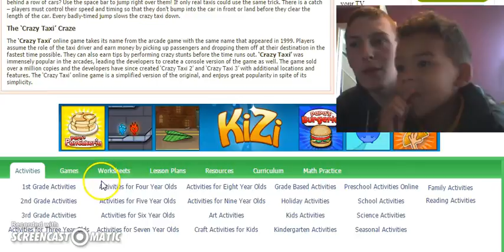Crazy Cabbie with Kayden (4 Year Old Gamer)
In this video I get my 4 Year Old brother Kayden to help me play a game called Crazy Taxi